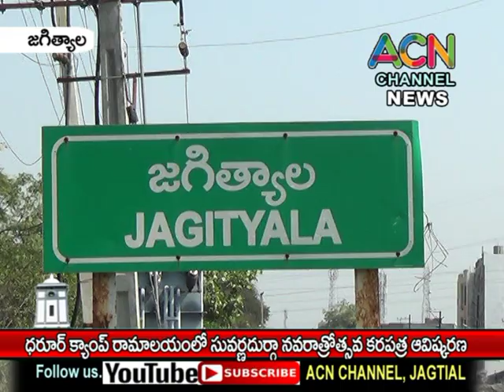జగిత్యాల ధరూర్ క్యాంప్ కోదండ రామాలయంలో సువర్ణ దుర్గా శరన్నవరాత్రి కరపత్రాల ఆవిష్కరణ